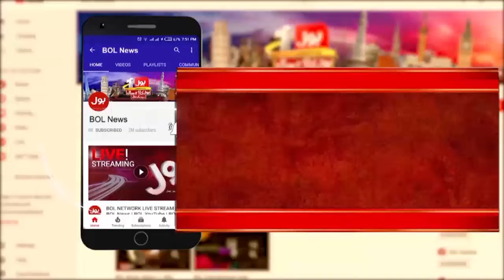Jamaat e Islami Protest | Hafiz Naeem Ur Rehman| JI Protest Updates | Govt | Shaukat Basra Statement